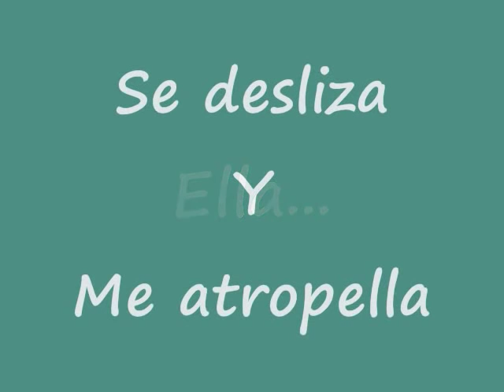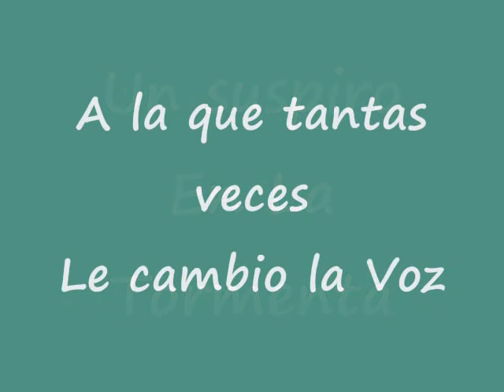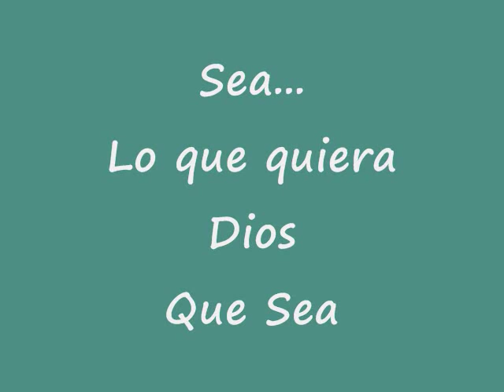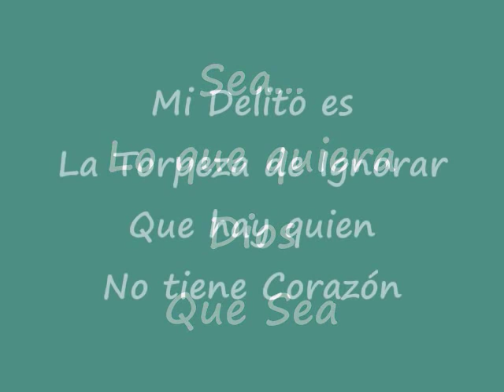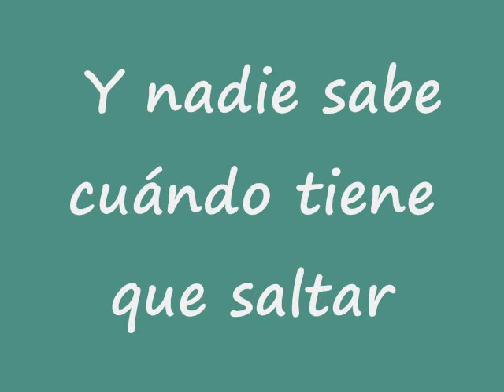Alejandro Sanz - Y, ¿Si Fuera Ella? (Lyrics)